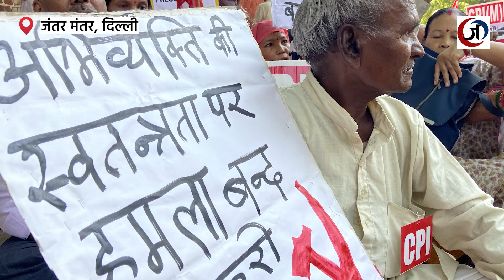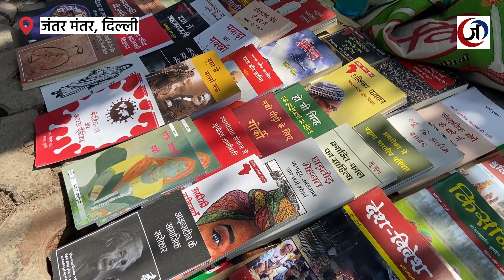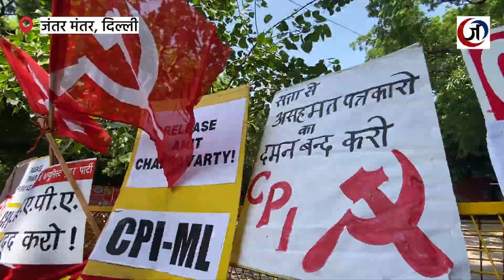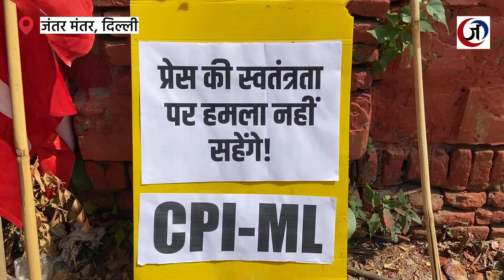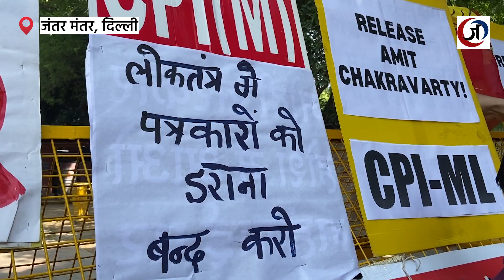Newsclick के पत्रकारों की गिरफ़्तारी के खिलाफ Jantar-Mantar पर प्रदर्शन | Ground Report